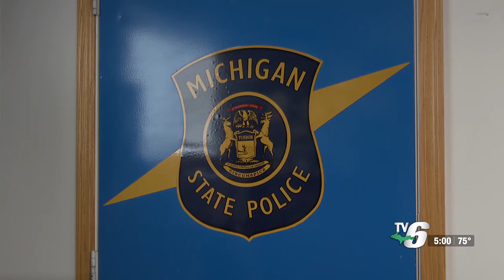MSP shares perspective after Iron County man given 2 life sentences for murders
Online prison records show Caleb Anderson is on his way to Alabama.